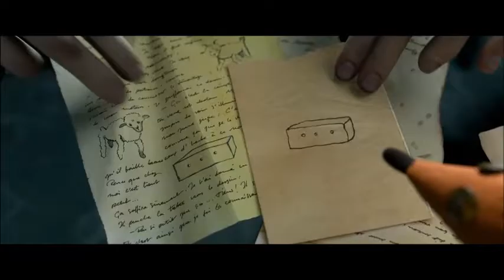PEQUENO PRINCIPE BILHETE CM